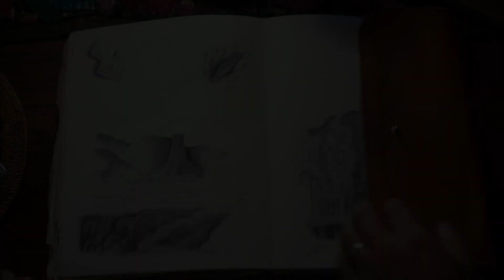'Quien a hierro mata' y la adaptación de Dora llegan al cine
La cartelera del ultimo fin de semana de agosto viene marcada por el estreno del thriller español Quien a hierro mata, la adaptación de Dora la exploradora al cine y Playmobil: La película.